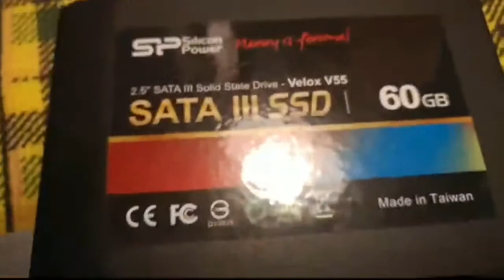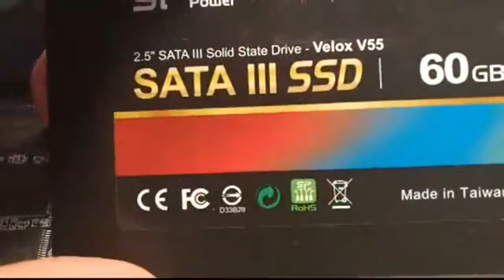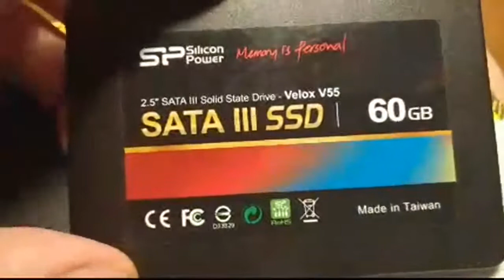SSD Silicon Power Velox V55 60gb